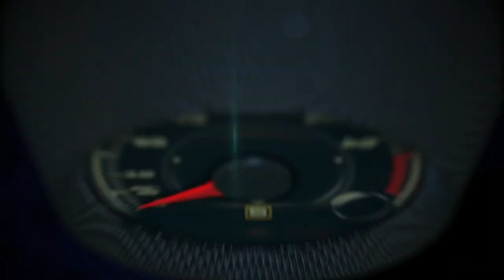2019 Audi A8 and the power of Brain Well-being by Kyra Bobinet, MD MPH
2019 Audi A8 and the power of Brain Well-being by Kyra Bobinet, MD MPH.